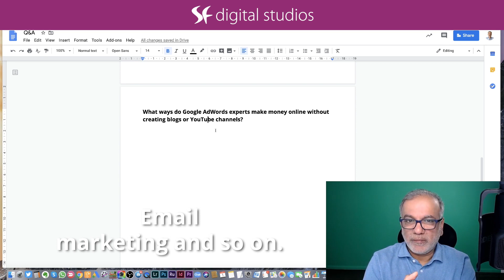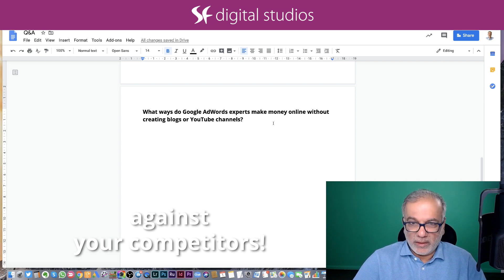How To Make Money Online As A Digital Marketing Agency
Free Resources